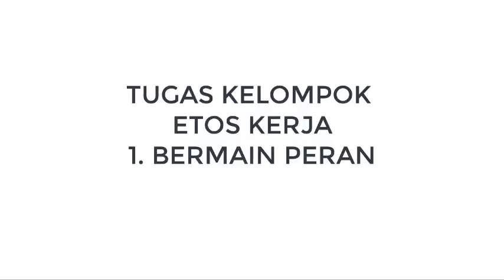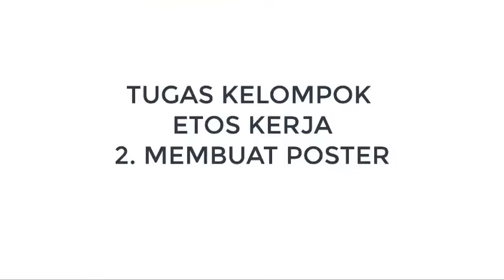TUGAS KELOMPOK DIKJUT 2020 MATERI ETOS KERJA (KREATIFITAS) PL IKA AGUSTINA (KAB. MAGELANG)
Pelaksanaan tugas kelompok Etos Kerja pada Diklat Berjenjang Tingkat Lanjut 2020

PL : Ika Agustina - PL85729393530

ANGGOTA KELOMPOK :
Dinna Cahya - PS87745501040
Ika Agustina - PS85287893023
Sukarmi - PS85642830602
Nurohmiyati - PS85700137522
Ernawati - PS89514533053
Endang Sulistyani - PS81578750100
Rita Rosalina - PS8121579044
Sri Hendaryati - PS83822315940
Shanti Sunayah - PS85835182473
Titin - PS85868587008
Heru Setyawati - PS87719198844